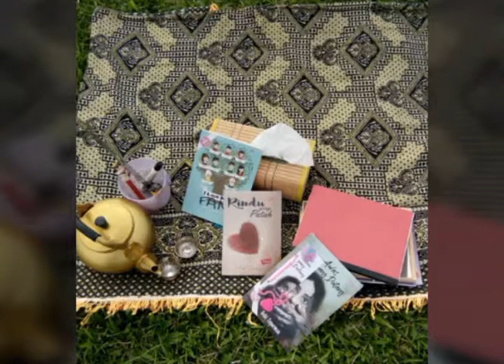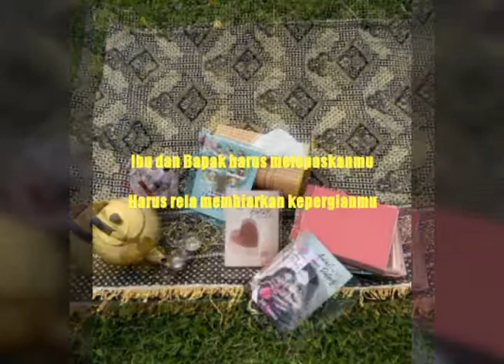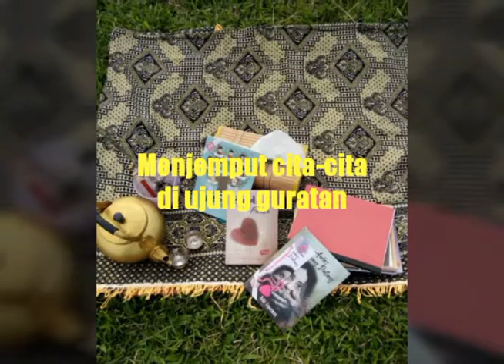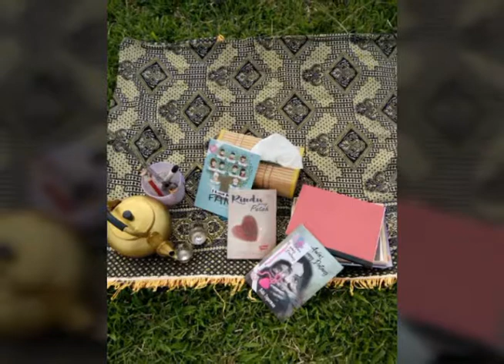Puisi menyentuh karya Habi Toparman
Puisi menyentuh bikin baper